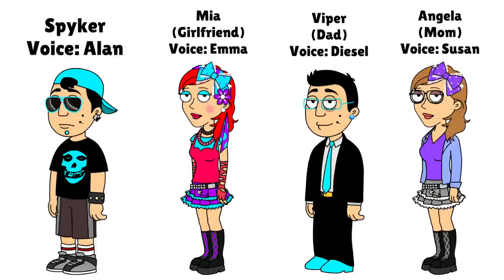Future Grounded Series Request For JTB Plus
This is what Viper and Angela's son Spyker looks like, he's also Cole and Linda's nephew/Rodney and Lynn's cousin.

Feel free to do the series, that is if you want to return to future gen sometime.